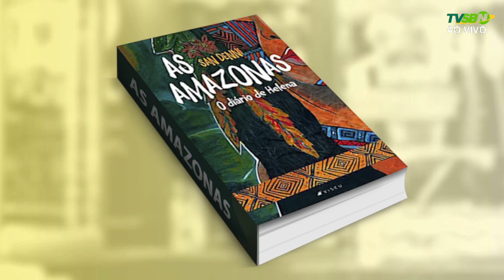BOLETIM CULTURAL 18/03/2022